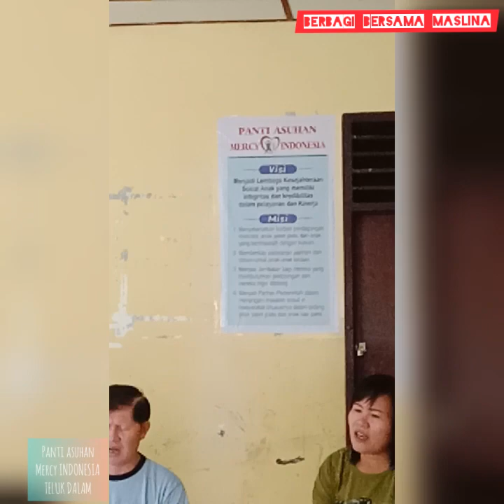Aksi Sosial Di Panti Asuhan Mercy Indonesia Teluk Dalam - Berbagi Bersama Maslina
Panti Asuhan Mercy Indonesia
Teluk Dalam

Membantu meringankan beban sesama yang sangat membutuhkan.